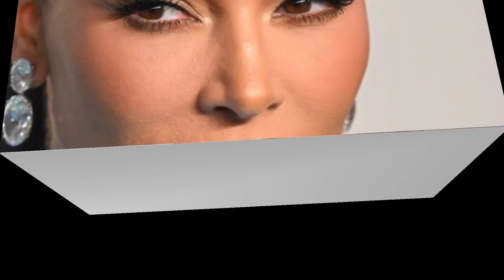Fans Are All Announcing Kim Kardashian's 'Naked' Health Images